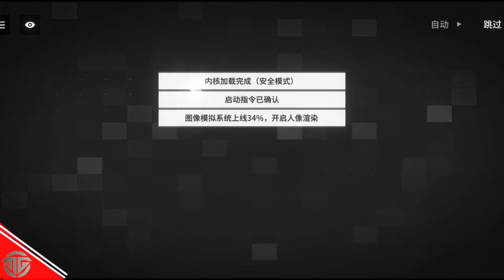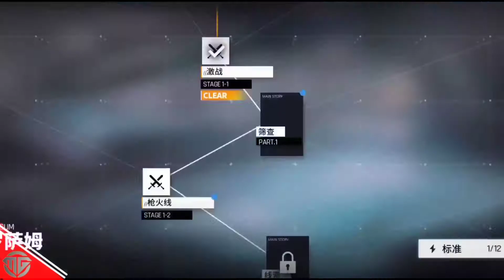Girls'frontline: neural Cloud(mobile)เกมแนววางแผนอนิเมะกับสาวๆกัน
เป็นเกมภาพสวยสไตล์อนิเมะแนววางแผนต่อสู้
ไปกันสาวๆ
Sizegame- 1.56GB